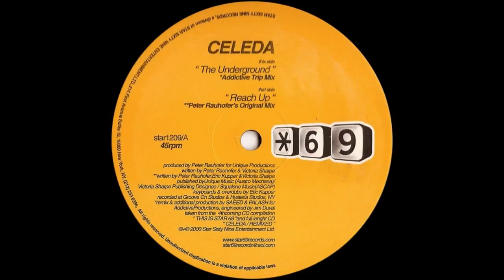Celeda - The Underground ( Addictive trip mix 2000)